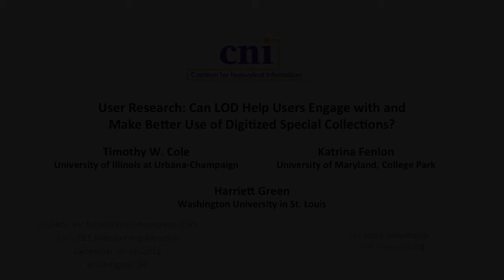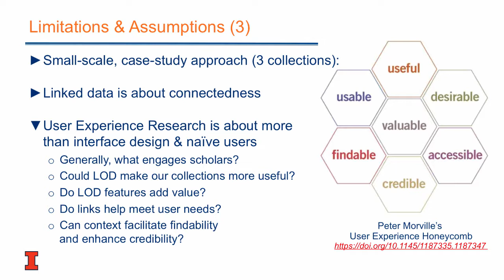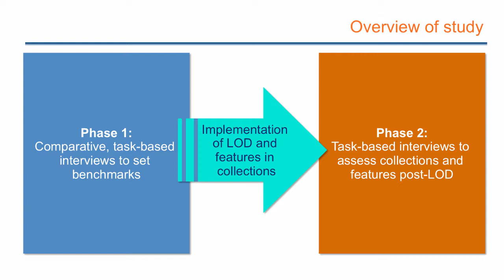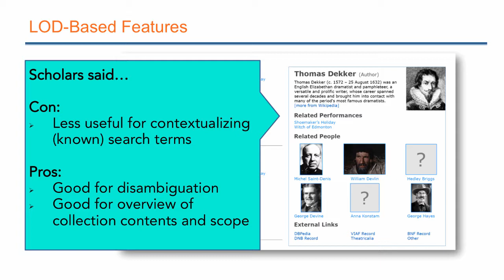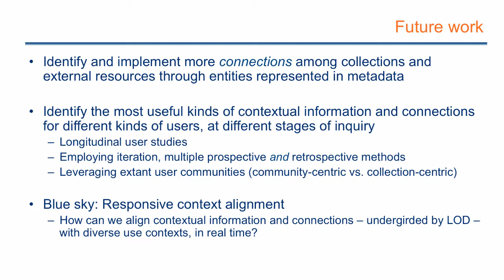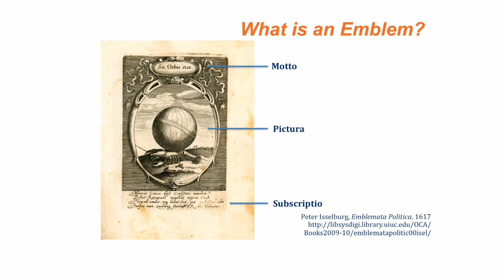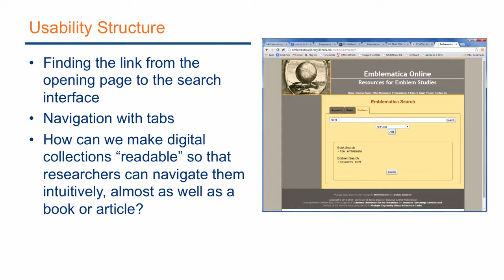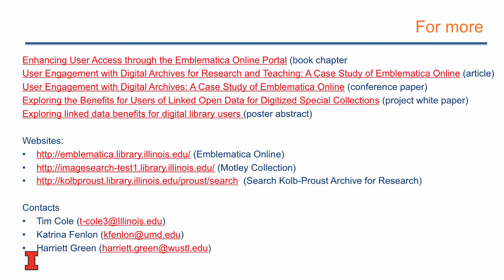User Research: Can LOD Help Users Engage with and Make Better Use of Digitized Special Collections?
Timothy W. Cole
Mathematics Librarian and Elaine & Allen Avner Professor in Interdisciplinary Research

Katrina Fenlon
Assistant professor, The iSchool/College of Information Studies

Harriett Green
Associate University Librarian for Digital Scholarship and Technology Services